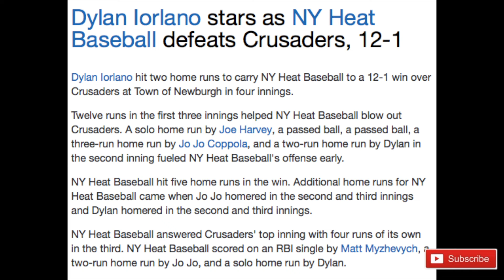Dylan Iorlano 2 HR's vs. Monroe-Woodbury Crusaders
Dylan Iorlano hits 2 Home Runs vs the Monroe-Woodbury Crusaders. The teams played at the Town of Newburgh Little League Complex in Newburgh, New York. The teams compete in the NYEB 12U division. A total of 5 home runs were hit in the game, 2 by Dylan Iorlano.